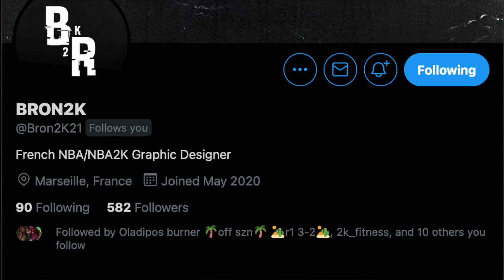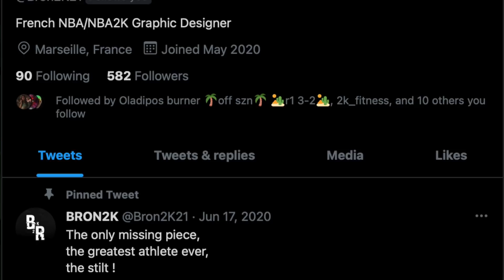SEASON 8 "CHAMPION'S PATH" IN NBA 2k21 MyTEAM PREDICTIONS! FREE INVINCIBLE CARDS + FINAL DOMINATION!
HTBGaming BACK with some NBA 2k21 MyTeam content, FREE Dark Matter Dirk Nowitzki, Dark Matter Michael jordan, Dark Matter Larry Bird, Dark Matter Scottie Pippen, Dark Matter Lamar Odom.